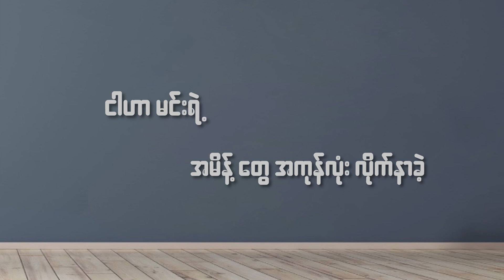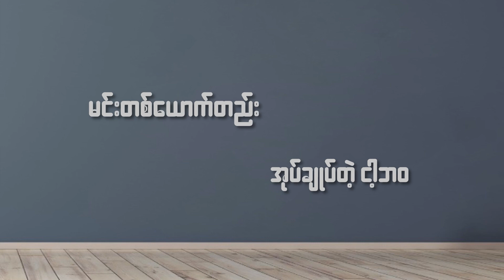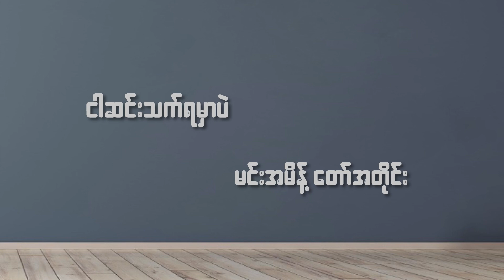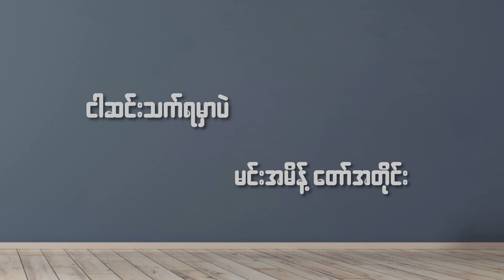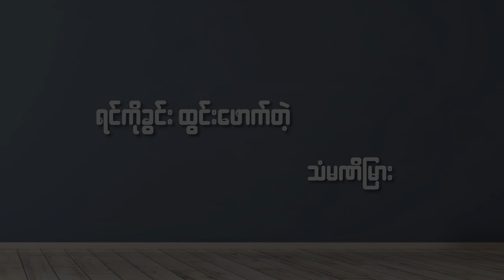အမိန့် - ကျော်ဟိန်း [Cover by Kyaw Ko Ko Thant]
တေးရေး - မောင်သစ်မင်း
မူရင်းတေးဆို - ကျော်ဟိန်း
Cover by :
Vocal, Guitar, Drums, Mixing & Mastering : Kyaw Ko Ko Thant
Bass & Keyboard : Saw Tar
Backing Vocals : HARMONIQUE